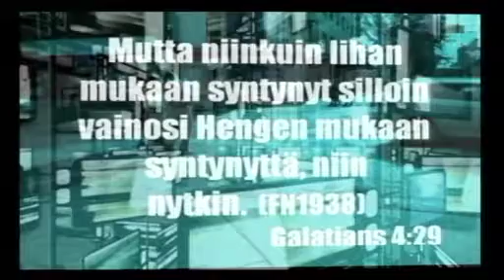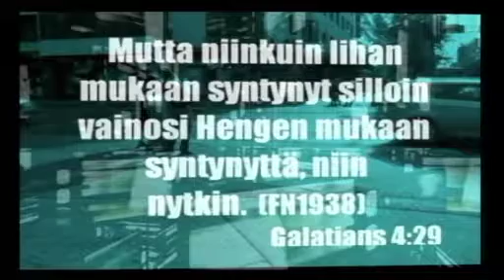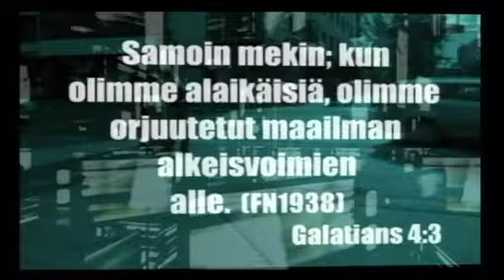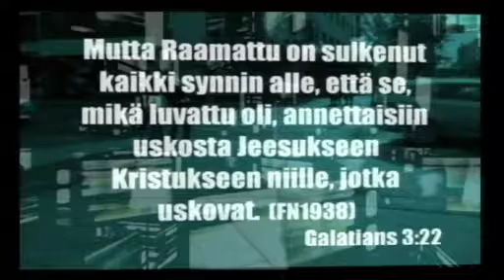Markku Koivisto: Vapaa ihminen - vapaa Tampere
Markku Koivisto puhuu vapaudesta. Tampereella Missioillassa 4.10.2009.